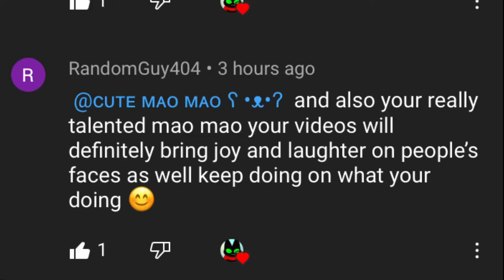Thank you RandomGuy404 and thank you for the gift Cyan Fiesty